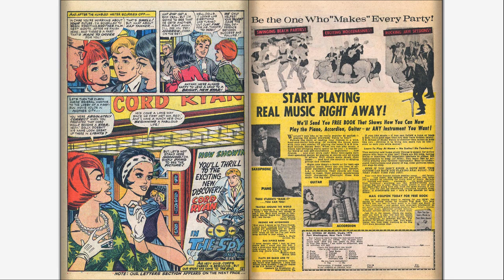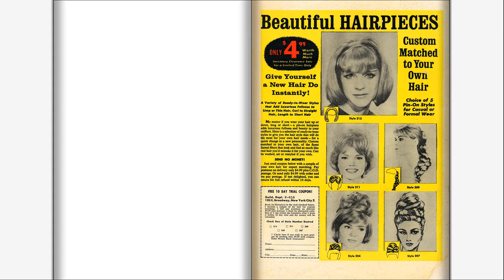196608 Patsy and Hedy v1 107